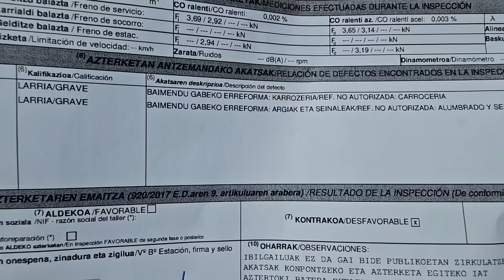😡 BMW M3 NO PASA ITV en ZARAUTZ 😤 3 GRAVES y PROHIDO CIRCULAR 😵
Voy a la ITV Zarautz con BMW M3
AM Proyectos y Homologaciones
Tf: + 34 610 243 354